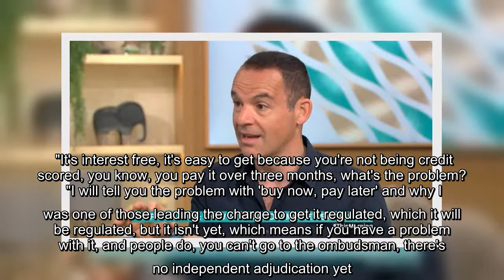✅ Martin Lewis reveals what 'scares' him about 'buy now, pay later' schemes